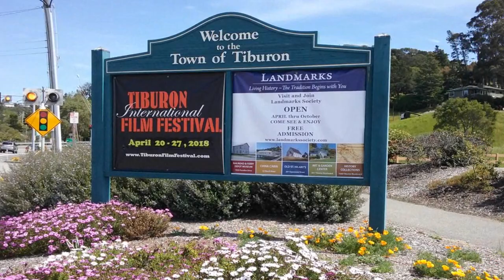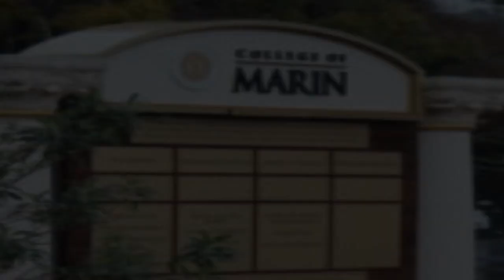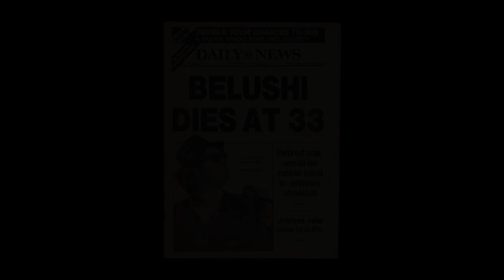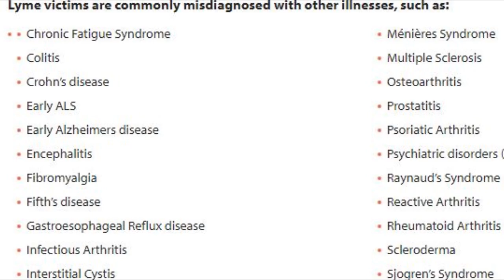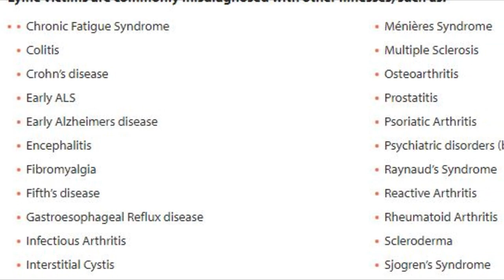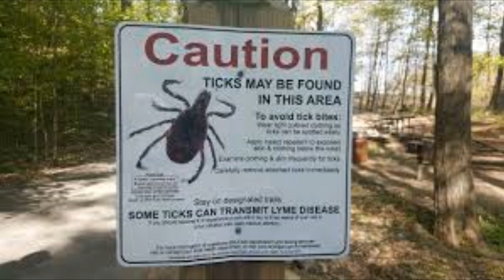What really happened to Robin Williams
What really caused the brain disease that destroyed Robing Williams?
Could he have had un-diagnosed Lyme disease?
After watching, you decide.
Those with Chronic illnesses like Lyme Disease and more will want to pay special attention to the last 15 minutes.